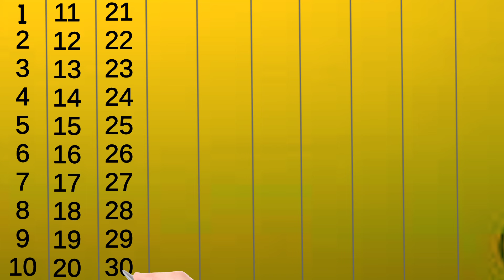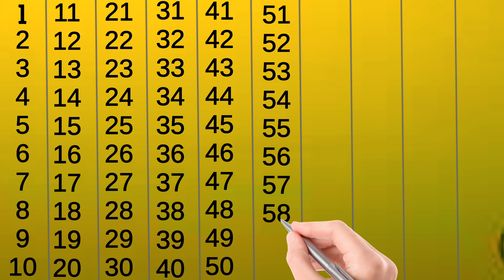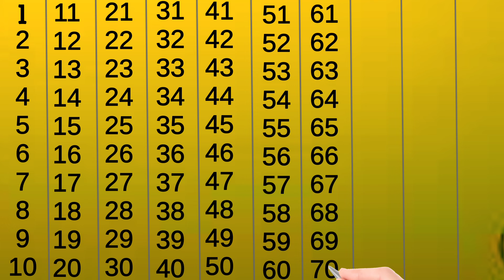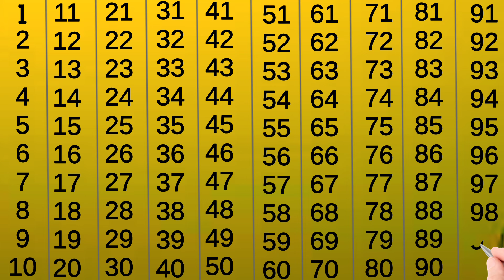Counting, counting 1 to 100, Learn to count,123, counting to 100, ginti, ginti 1 se 100 tak#counting